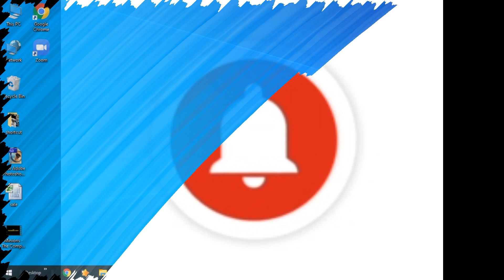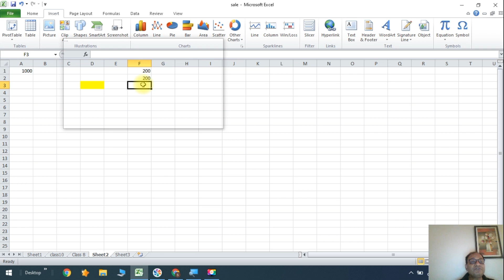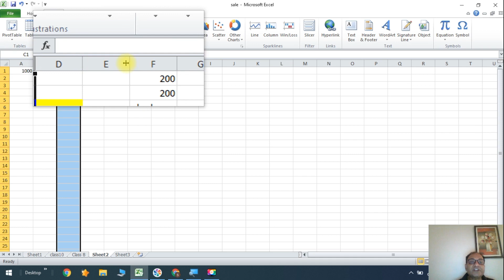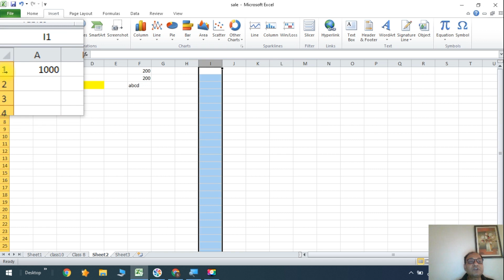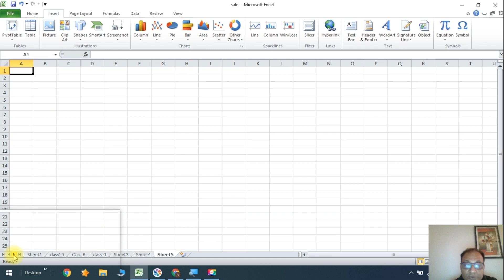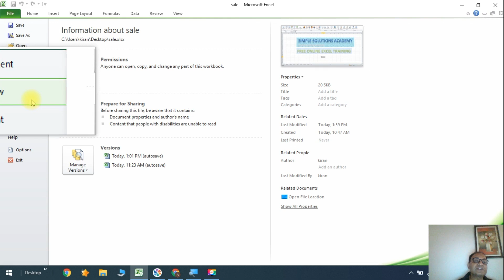Spreadsheet (CH-2)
Excel Training Basic 2 Advance spreadsheet Ch-2(हिंदी)

In this video, we have explained all the contents of a spreadsheet. The basic construct of a spreadsheet and all tabs and options are explained to the beginner.

Is video mein hamne excel sheet ki ek spreadsheet ko detail mein samjhaya hai.Aap is video se spreadsheet ko smajhenge take uske sabhi features ka aap bakhubi use kar sake